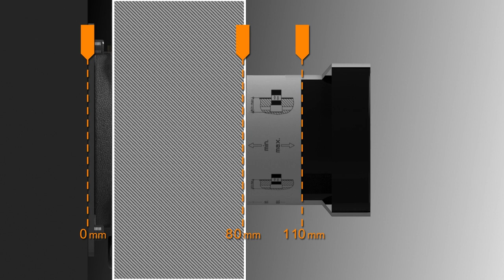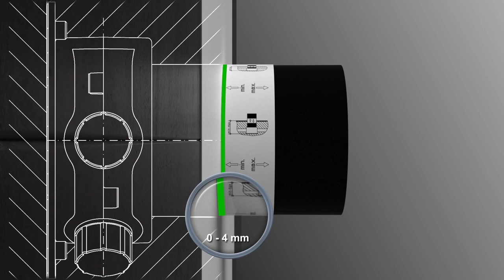Keuco IXMO Thermostatic Shower Set